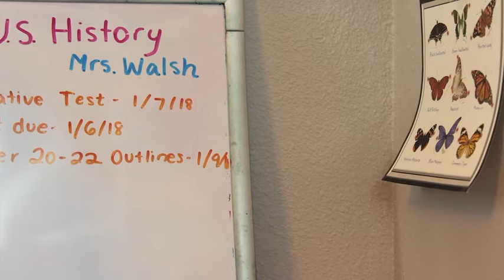Christmas Expectations vs. Reality AGSM ft agbrownies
OMG I'm so excited to be collaborating with agbrownies for the holidays! If you didn't know Alexis or as you know her agbrownies is my best friend here in the AG Community and we finally created a collaboration together! All the amazing editing was done by her! Love you girl!
Photography: @agbrownies
Also here's the link to her channel, you should check her out! :)
I'm Lauren, a 13 year old girl but theres one thing different, I love American Girl Dolls! I'm also a dancer, dance is a passion to me :) I love to create videos such as stop motions,music videos and I also love to do photography! I hope you enjoy getting to know me and my dolls! :)

FAQ:
What do you use for stop motions?~ Stop motion Studio
How many dolls do you actually have?~ I have 8 gorgeous children

Ask me any questions and I will always reply! It may be in the description too! (*hint* *hint*)

Photography~ @bubbleteastudios
Youtube~ Still figuring out! Will be updated soon!